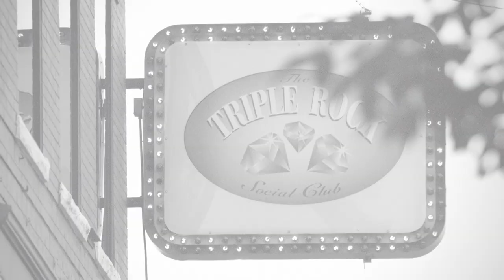Two Tone Monster (Official Music Video) - Umbrella Bed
Song: Two Tone Monster
Band: Umbrella Bed
Album: Refill

Director: David Tufford
DP: Bo Hakala